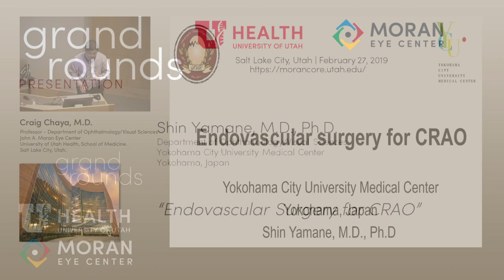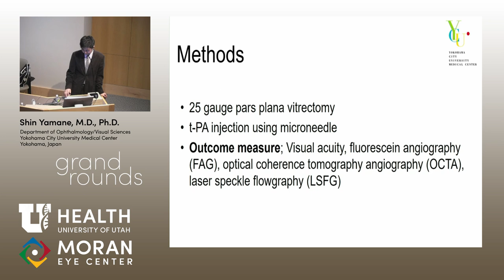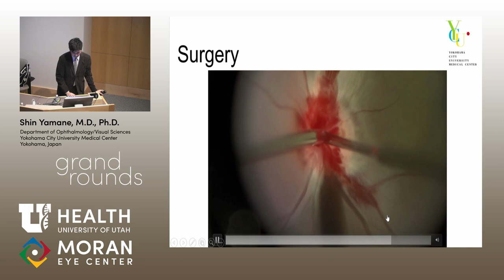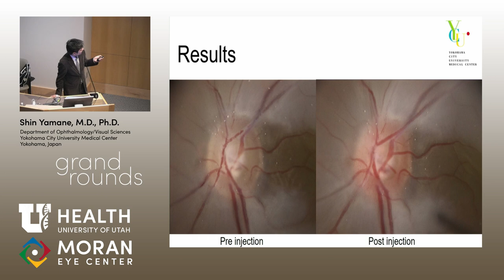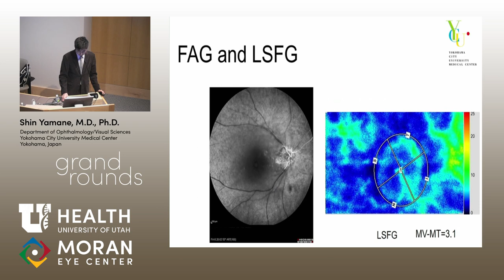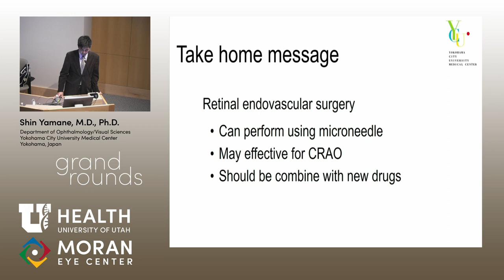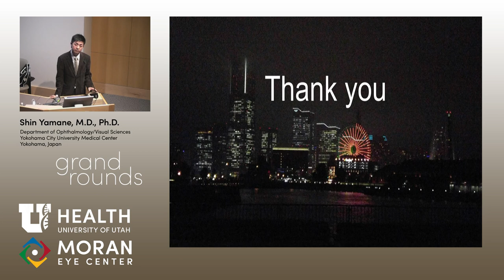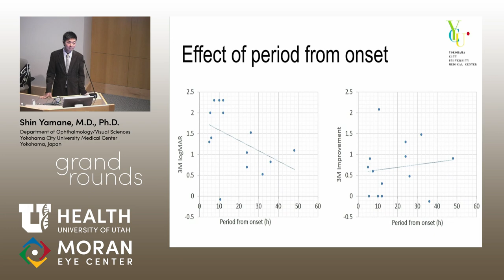Endovascular Surgery for CRAO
Title: Endovascular Surgery for CRAO
Author: Shin Yamane, MD, PhD, Department of Ophthalmology, Yokohama City University Medical Center, Senior Lecturer
Date: 2/27/2019